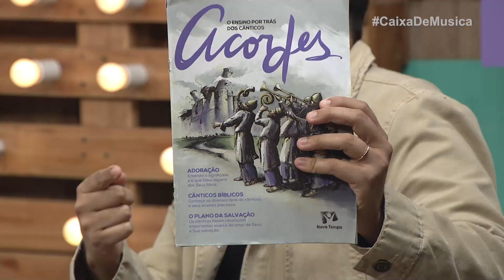Trio Almeida no Caixa de Música